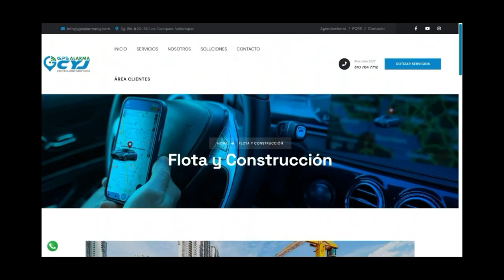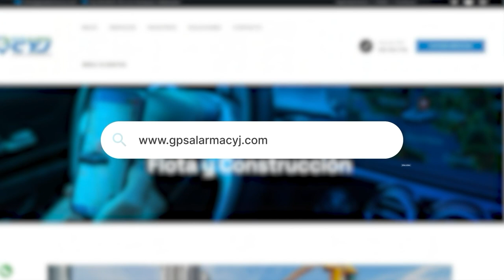FALLECE PANADERO VÍCTIMA DE ATAQUE SICARIAL EN EL EDÉN